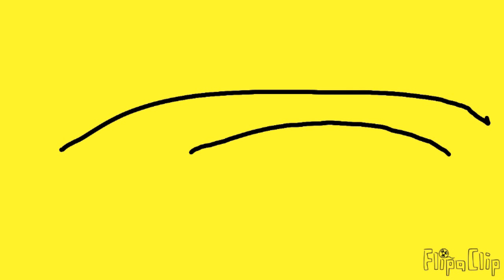Power shrike the ending